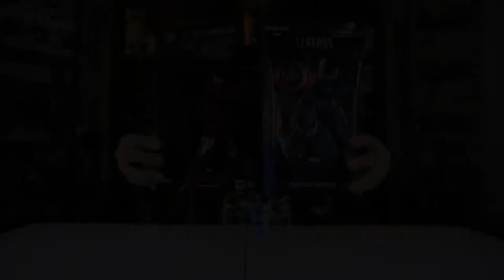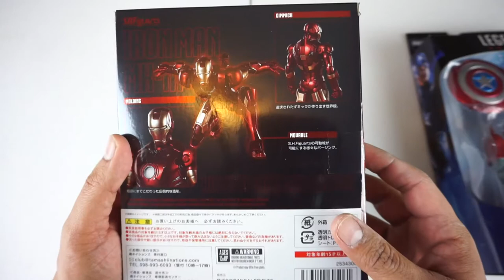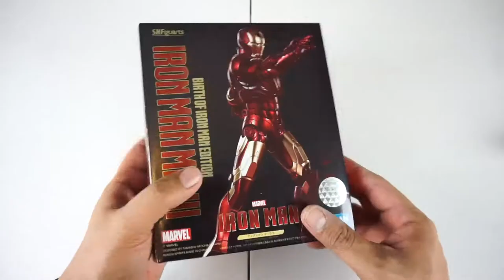S. H. Figuarts IRONMAN Mark 3 y CAPITAN AMERICA de Marvel Legends UNBOXING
Hoy les hago otro increible double feature UNBOXING del IRONMAN Mark 3 de S. H. Figuarts y el CAPITAN AMERICA de Marvel Legends.

Este video lo filme hace un par de semanas atras por eso todavia tiene el formato antiguo.